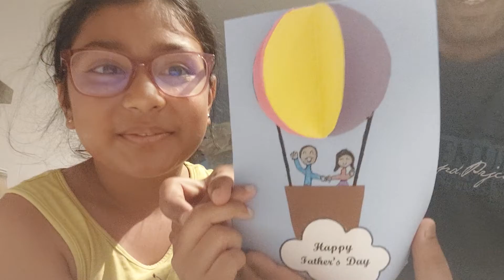father's day 2022 card by hemitha